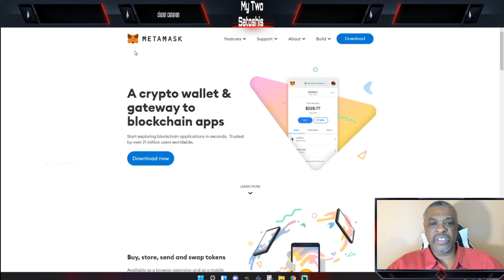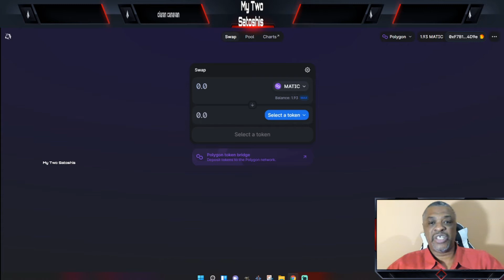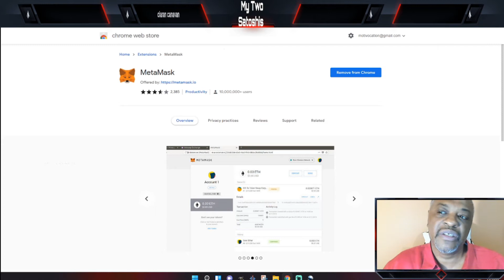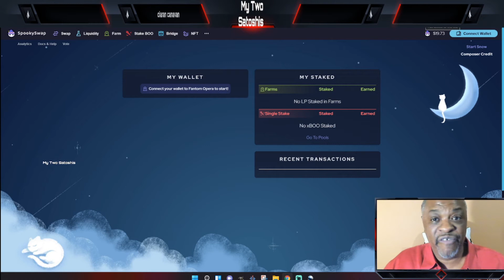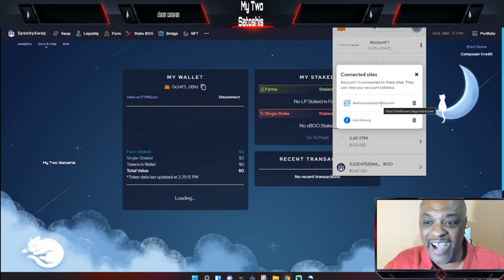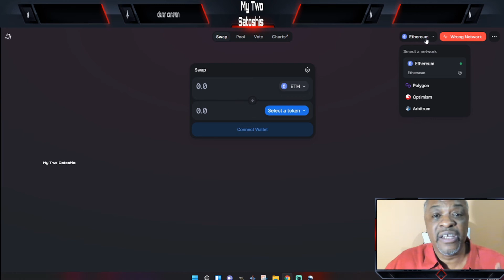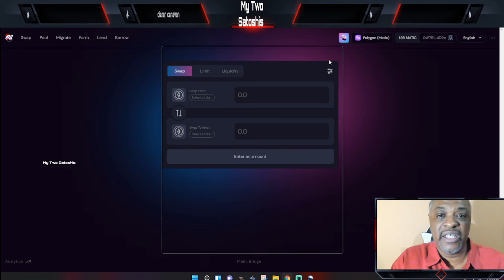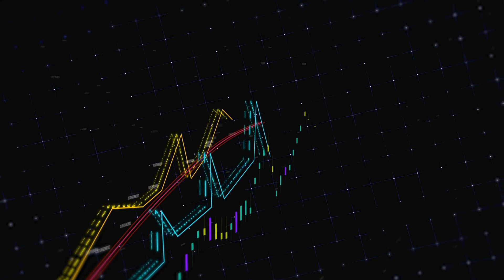Crypto For Beginners PT. 1 | 2022 Metamask Web3 Tutorial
A Simple to understand video for beginners on their crypto journey. This is part 1 of a short series to help onboard users.

TimeStamps
0:00 Intro
0:30 How To Begin Being Crypto
1:10 The Difference between a CEX vs DEX
3:30 Setting Up MetaMask Web3 Wallet
5:40 Adding Networks to Metamask Using Chainlist
6:45 How To Connect to Web3 Websites
10:00 Accessing Cross Chain Networks with a Dex
13:50 The Einstein Effect
14:15  Outro